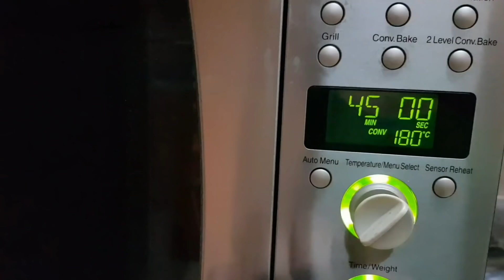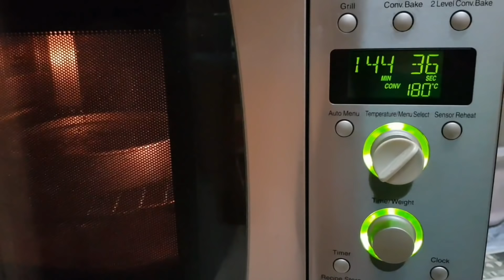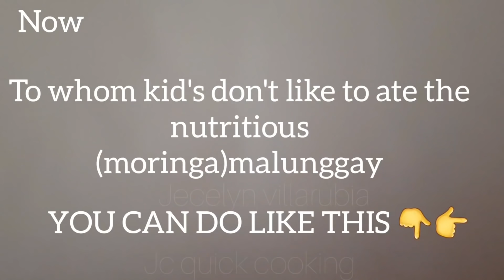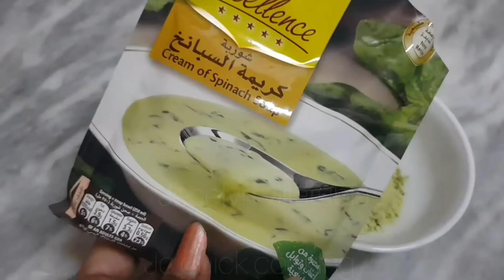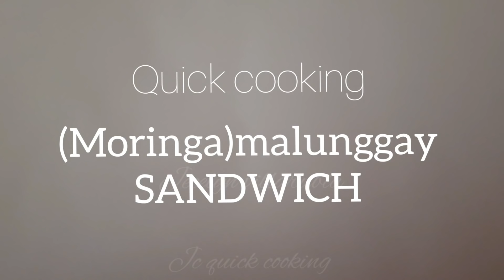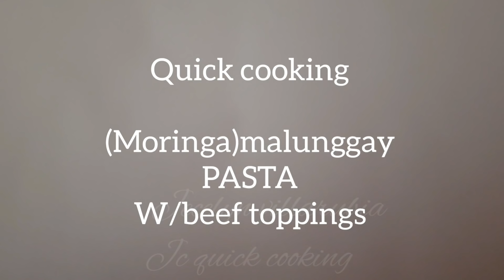(MORINGA) MALUNGGAY COOKING/nutritional/types/of/(moringa)malunggay/cooking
Some type of moringa)malunggay cooking
Moringa)malunggay is purely nutritional and 100%nutrition it can help to boost our immune system